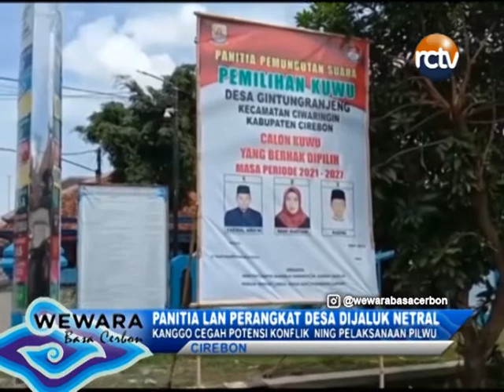Jelang Pencoblosan Pilwu Serentak